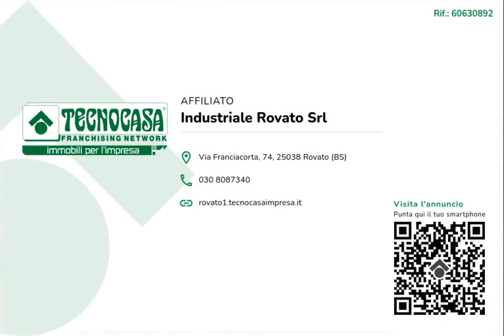ROVATO - IN AFFITTO - Ufficio di ca 250 mq.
Proponiamo in affitto ufficio che dispone di una superficie utile di circa 250 metri quadrati. La soluzione è ubicata al piano terra di un recente complesso di due piani.

L'immobile, collocato al piano terra di una costruzione di due, presenta una superficie utile di circa 250 metri quadrati distribuita in nove diversi locali. La struttura risulta molto luminosa grazie alla presenza di due ampie vetrine poste sulla facciata dell'immobile e svariate finestre apribili che garantiscono un ottimale ricircolo dell'aria. L'edificio dispone già dell'impiantistica elettrico - luminosa attiva e funzionante, così come quelli di raffrescamento e riscaldamento ed è fornito di due servizi igienici privati a norma disabili. L'edificio risale originariamente agli inizi del 1900 ma è stata ristrutturata di recente nel 1999.

La soluzione si trova ubicata in una posizione privilegiata, visibilissima e dominante: infatti è affacciata sulla strada principale che attraversa il Comune di Rovato.